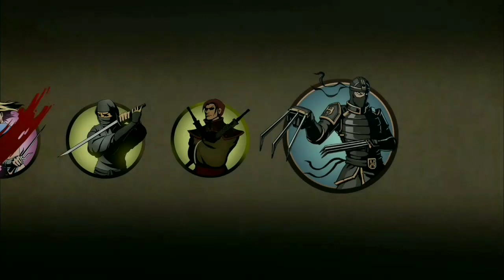Shadow Fight 2 - Lynx and Bodyguards